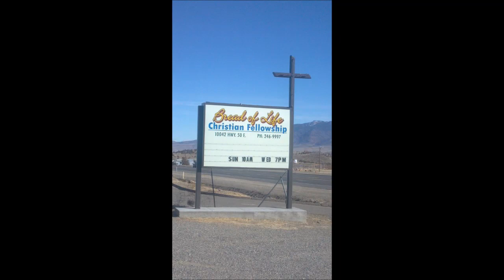Children's Lesson ~ Peter is in prison...or is he?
by Sis. Betty Tracy, Bread of Life Christian Fellowship ~ May 10, 2020